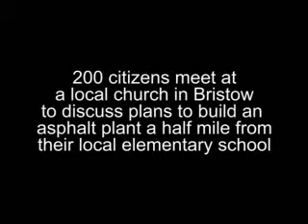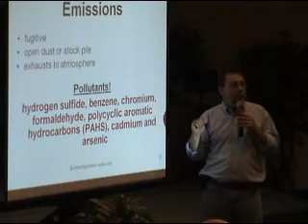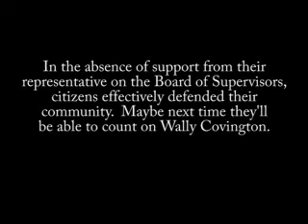Community beats back proposed Asphalt Plant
Regular citizens in the Brentsville District organize to oppose an application for a Special Use Permit that would allow the operation of an Asphalt production facility less than a half mile from the local elementary school.  The negative publicity from this forced one company to withdraw their application, while the other has been indefinitely postponed.  During these citizen meetings, their elected representative to the Board of Supervisors Wally Covington never showed up.